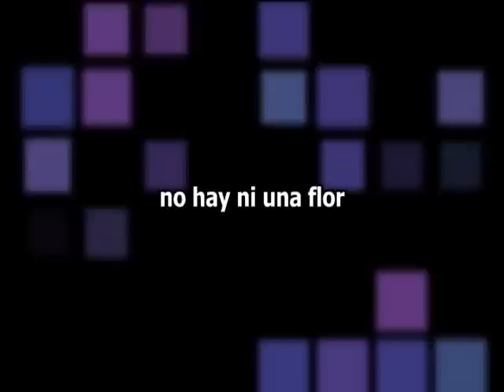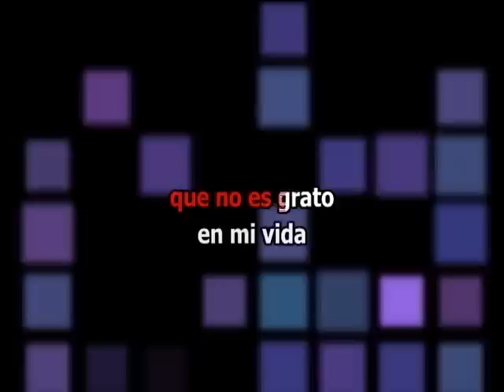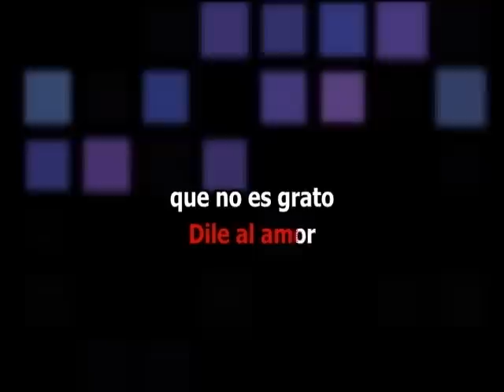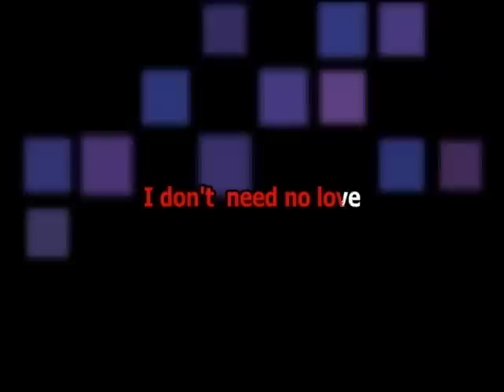Dile al Amor con letra - Grupo Aventura Karaoke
Dile al Amor - Grupo Aventura Karaoke con letra